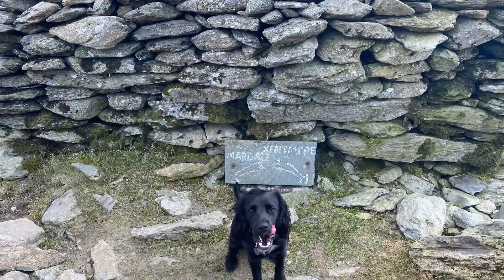Yorkshire 3 peaks training part 2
Training in blazing sunshine from Mardale head.